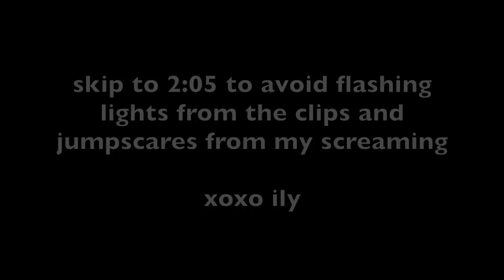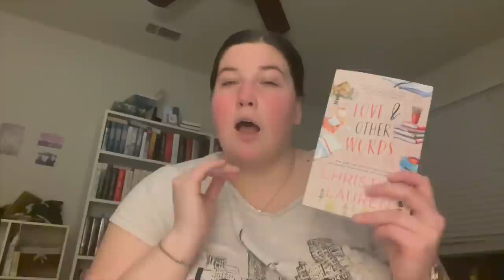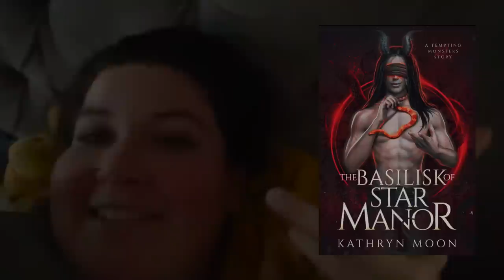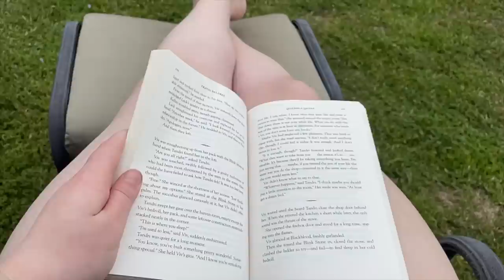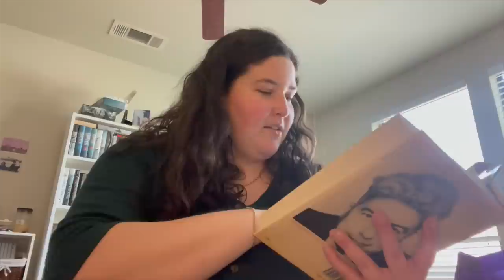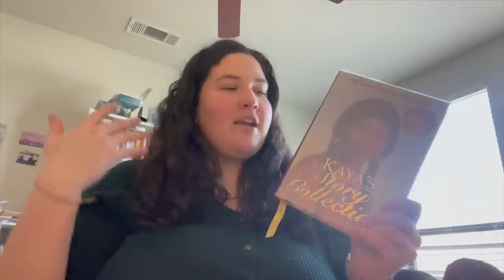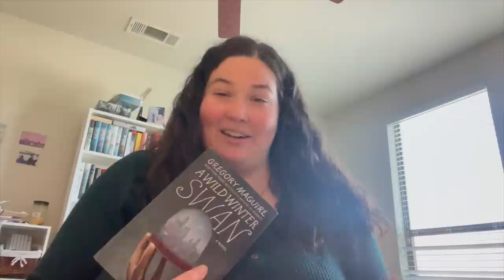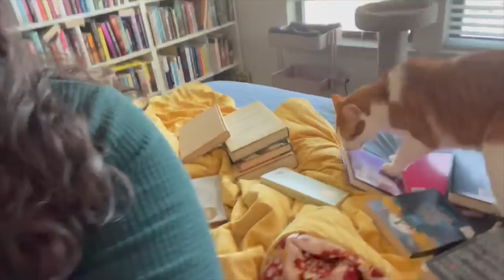romances that could save america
eventually i might hire someone to make me some less horrendous thumbnails. today is not that day.

🌻 LINKS 🌻
shelby: @shelbycreads
kindle remote*
kindle stand*

*if i did it right (and if you so care to purchase), i'll receive a lil commission on your order! thanks jeff bezos for paying my bills ❤️